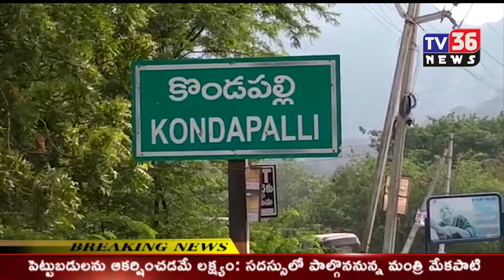కృష్ణాజిల్లా... కొండపల్లి మున్సిపాలిటీ.... చంద్రబాబుపై వైసీపీ ప్రభుత్వం కక్ష సాధింపు....